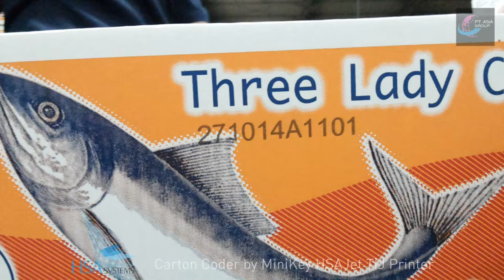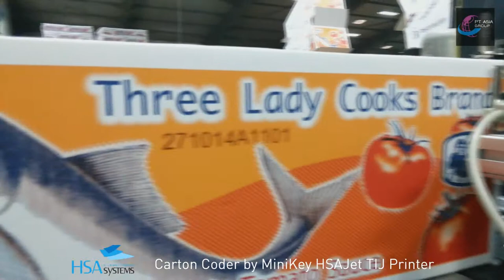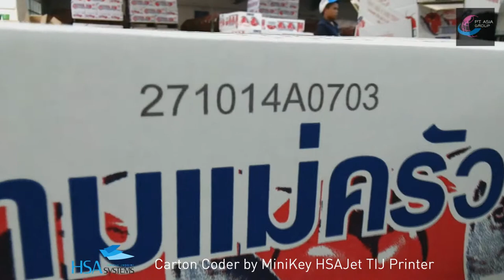Canned Mackerel in Tomato Sauce outer box or carton coder by TIJ Printer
| Canned Mackerel in Tomato Sacuce outer box or carton coder by TIJ Printer